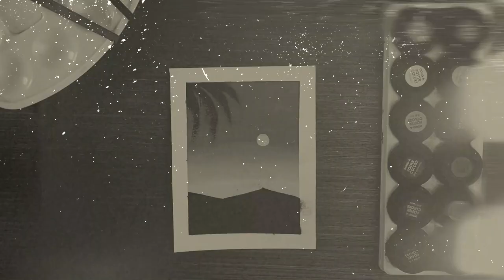كورس تعلم الرسم بالالوان المائية | الدرس السابع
هتتعلم رسم ودمج الالوان المائة ورسم بحروصخور وجبال وسماء  مليانة نجوم وطريقة رسم انعكاس القمر في المياه بسهوله جدا
 لمتابعة الكورس الالوان المائية  ◀
انضم الآن إلى كورس احتراف اختبار قدرات الفنون،
 واكتشف قوتك الحقيقية في الفن والإبداع!
الحق الخصم ◀
رابط فورم حضور لايف اسبوعي مجاني ◀